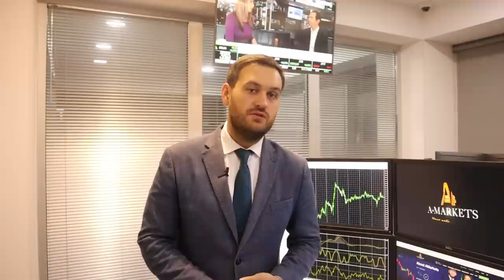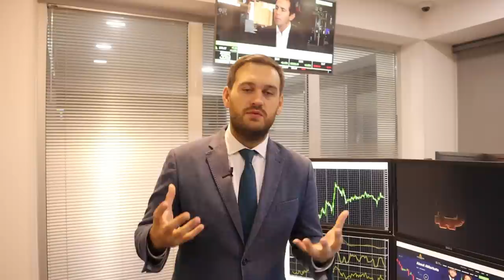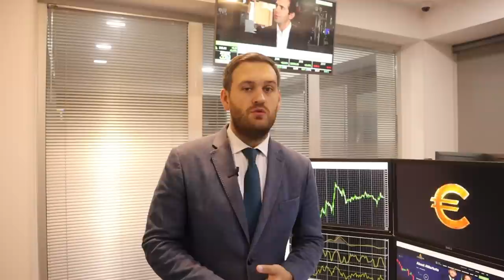Доллар ждет безумный день | AMarkets